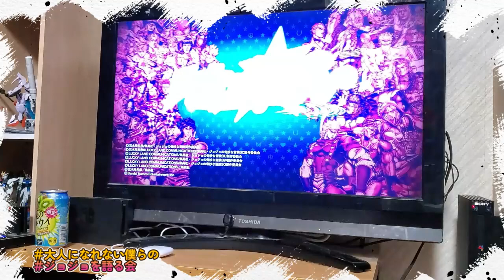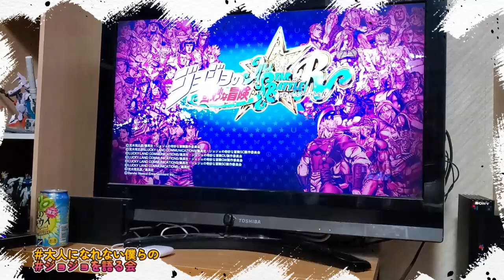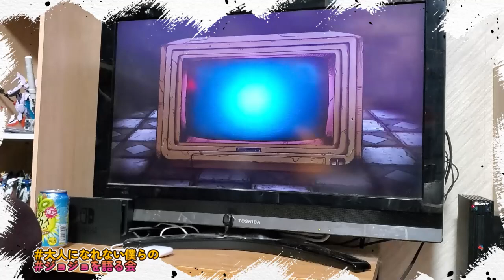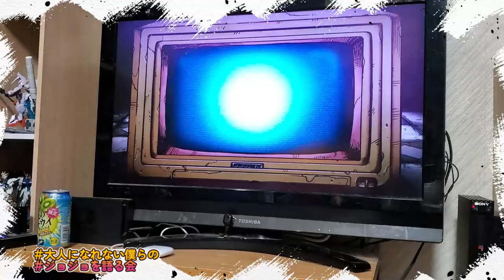『大人になれない僕らの！ジョジョを語る会④』袖崎洗心すっだいごど、すっべ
こんにちは！
袖崎でこんなことも遊べる・体験できるんだ！？と興味を持たれた方からのご連絡をお待ちしてますm(__)m一度手に取れる、誰かが教えてくれる新しいものにハマってみませんか？(笑)
今回はようやく実現した『ジョジョの奇妙な冒険』を愛して止まない人たちが集まり、語る会！！

このチャンネルではみなさんのすっだいごど・他の人に見てもらいたい特技・自分が頑張っていることを発信するお手伝いをしています。ご連絡お待ちしてます。